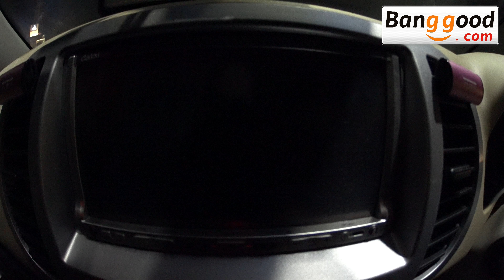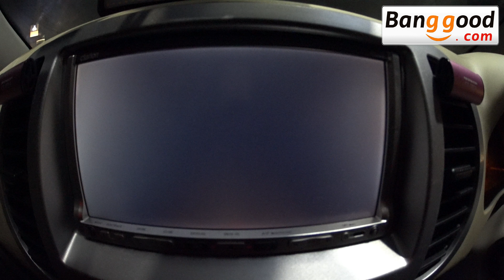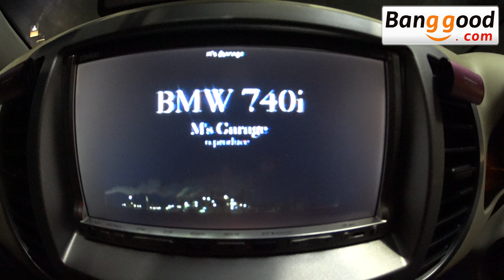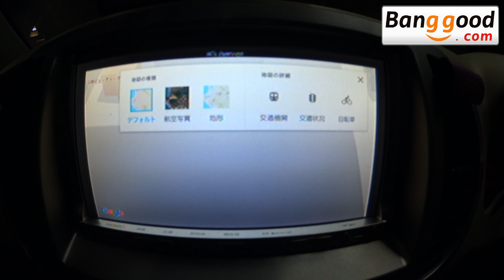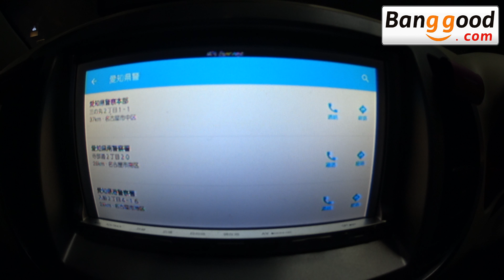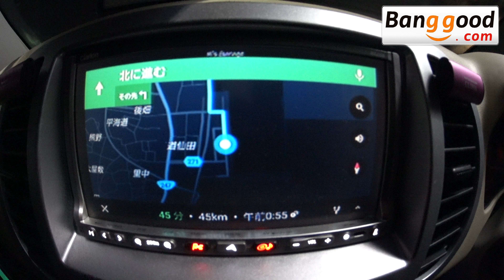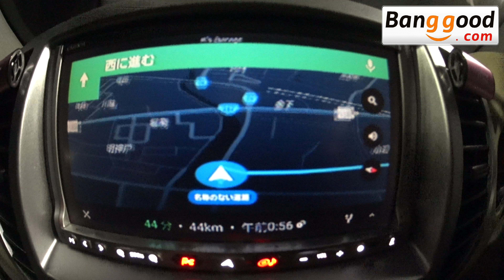ナビにスマホの画面!? ミラーリングキット Andoroid iPhone対応 誰ハゲショッピング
▼Banggood▼

※Banggoodで在庫切れの場合予約販売となります。
　一度Banggoodの商品ページを開いてもらい
　在庫があるがご確認後購入手続きお願いします
　不明な事があればお問合せよりご連絡下さい